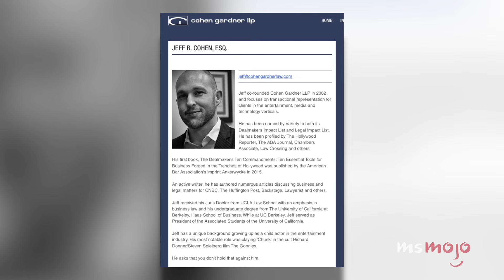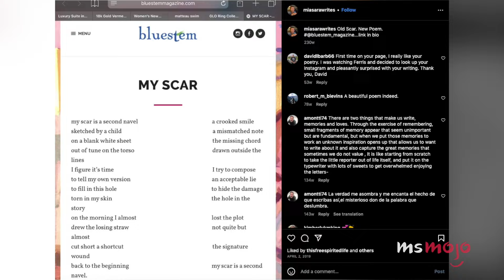10 80s Stars Who Fell Off the Map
Hey, remember that actor from that movie? For this list, we’ll be looking at actors who made a name for themselves in the 1980s, but haven’t had any major roles recently, or have stepped away from the screen completely. Our countdown includes actors Catherine Bach, Mia Sara, Kirk Cameron and more! Which ‘80s icon do you wish would make a comeback?